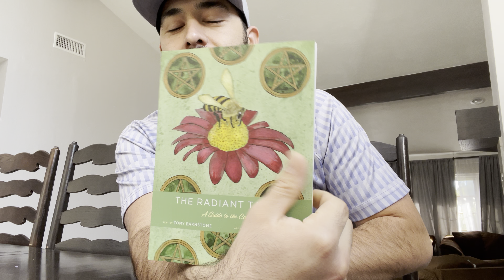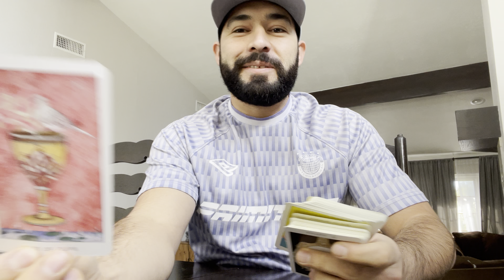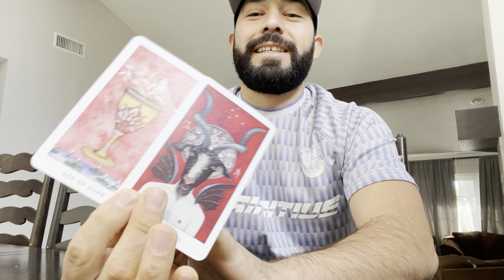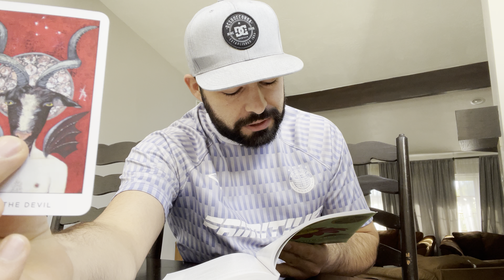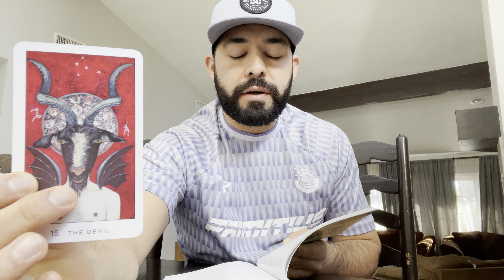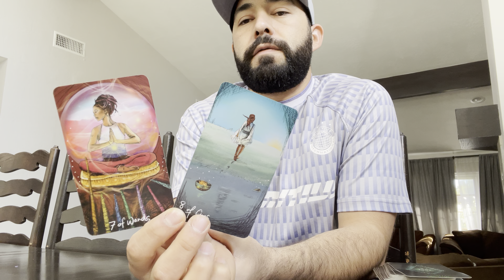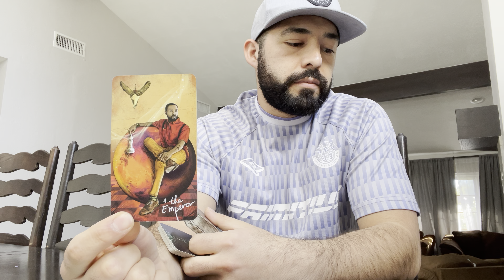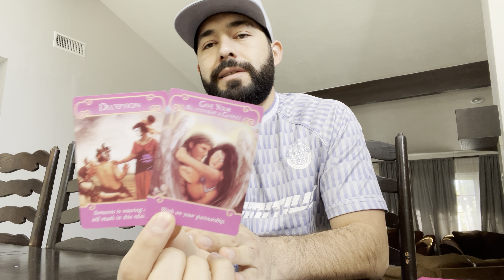♑ CAPRICORN ❣️ | I'm The Sweetest Key Lime Pie🥧 | YOU vs. THEM 🍭